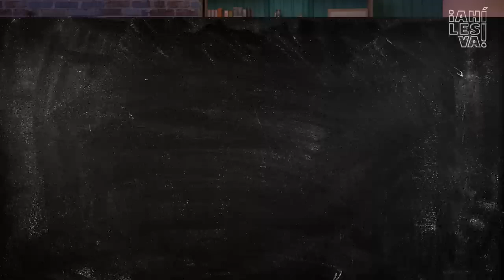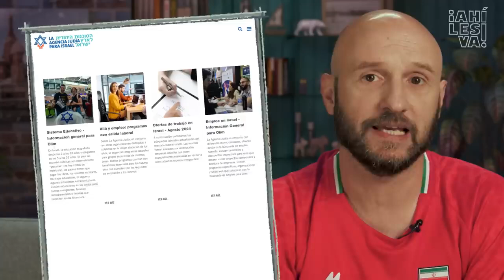El Estado artificial de Israel.